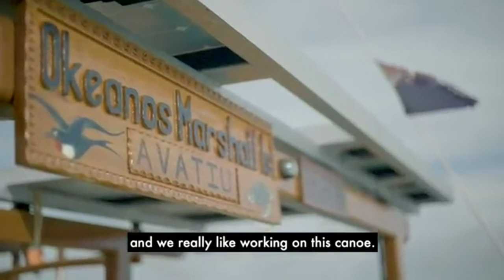Charleston Veronica Daichela Silk-Maddison Live StreamTMP Sample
Testing another RTMP Sample